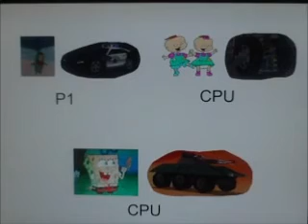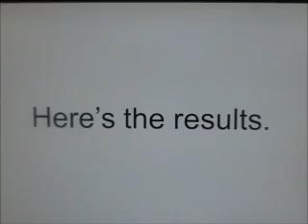Twisted Metal 3 Gameplay 1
Twisted Metal 3 Gameplay